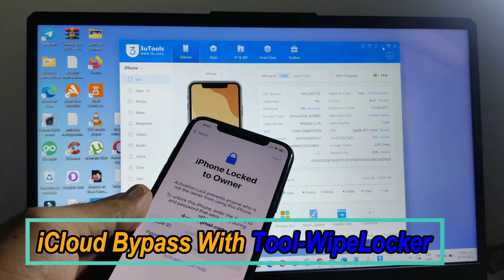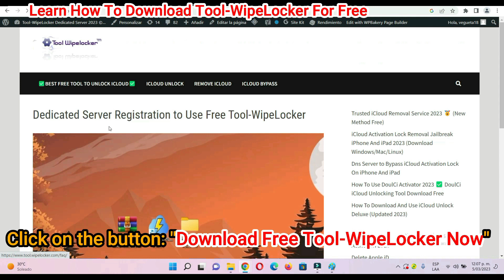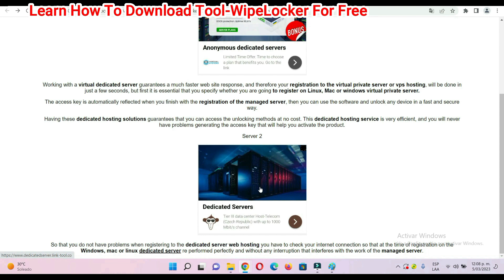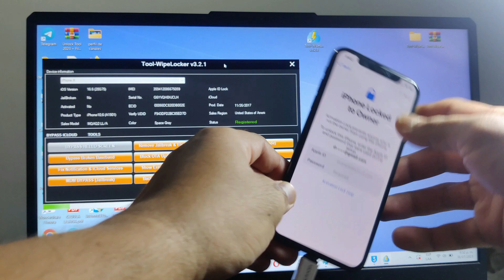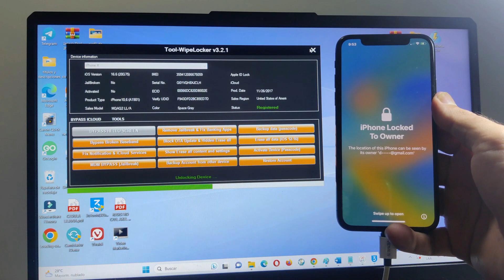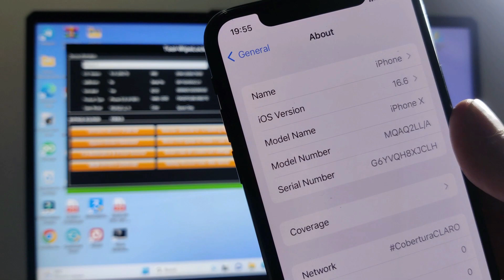iOS 16.6 Bypass iCloud Free🥇 iPhone X Activation Lock Bypass Unlock Tool 2023▶️ iCloud Lock Remove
◁◁◁◁◁◁✔️IMPORTANT INFORMATION✔️▷▷▷▷▷▷

🟢In The Comment Box You will Find a Link Which You Can Use to Download the Tool-WipeLocker Software for Free.🟢

iPhone 12 iOS 16.6 iCloud Unlock | Unlocks Hub | Permanent

iPhone X icloud Bypass 2023(iOS 16.5.1) Unlock Easy / icloud Bypass / icloud Unlock By Unlock Tools

[iOS 16.6] BOOM Bypass iPhone Locked to Owner in Minutes with iToolab UnlockGo

How To Skip/Erase Permanently iCloud Activation Locked From Every iPhone Without jailbreak 2023 Free

Discover the game-changing solution for iOS 16.6 with our free iCloud Bypass! Tired of being locked out of your device? Our tool offers a hassle-free way to bypass iCloud, providing access to your iOS 16.6 device without any limitations. Whether you have the latest iPhone or an older iPad, our tool works seamlessly across all compatible devices. No need to be a tech expert – our user-friendly process ensures a smooth experience for everyone. Say goodbye to iCloud frustrations and regain control over your device. Experience the freedom to use your iOS 16.6 device the way you want. Don't miss out on this opportunity to unlock your device effortlessly. Download the iOS 16.6 Bypass iCloud Free now and enjoy the true potential of your iOS device. Unlock, unleash, and elevate your iOS experience today!

how to unlock icloud on iphone 8 without password

How to bypass activation icloud lock screen without apple id

How to unlock activation lock with serial number

how to delete icloud account without password ios 16.3.1

how to bypass icloud activation lock using checkra1n jailbreak

remove ipad icloud activation lock without password

How to remove icloud account if you forgot the password

how to bypass icloud activation lock for free on ipad

how to remove icloud account activation lock

unlock and remove icloud activation lock permanently

how to bypass icloud activation lock with checkra1n

imyfone ibypasser crack licensed email and registration code